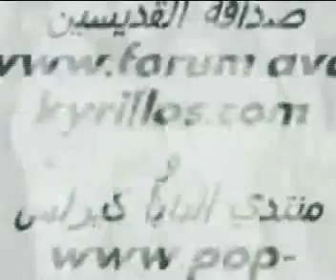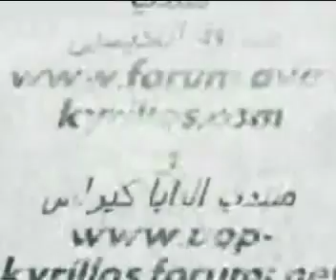H.H. Pope Kyrillos VI celebrating the Divine Liturgy. (H.H. Pope Shenouda III Introduction.)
His Holiness Pope Avva Kyrillos VI, the 116th patriarch of the Coptic Orthodox Church, is known for his deep spirituality, and as one of the pioneers of the wonder workers like his intercessor, the martyr Saint Mena.  He lived on earth from August 2, 1902 to March 9, 1971.

This liturgy is celebrated by H.H. Pope Kyrillos V!, H.H. Abuna Basilious (Patriarch of Ethiopia), and H.H. Mar Ignatius Ya'qub III (Patriarch of Antioch).  Also in attendance was Emperor Haile Selasie, Emperor of Ethiopia.